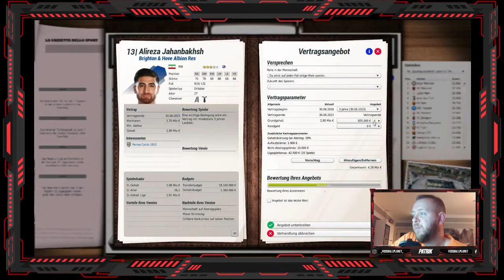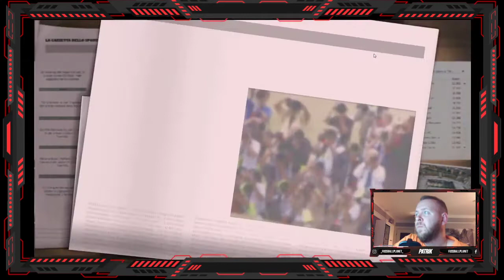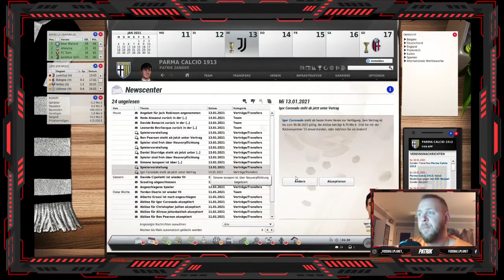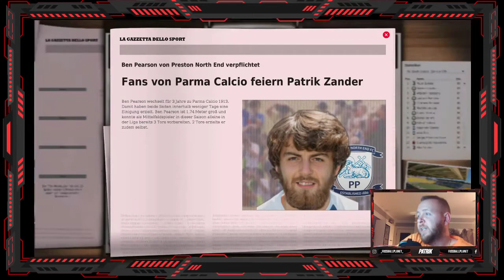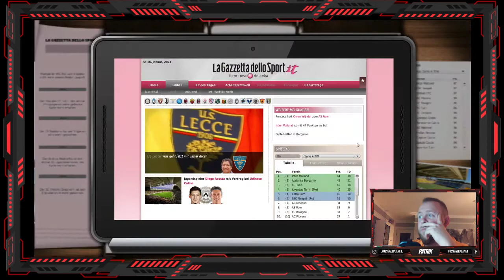EA Fussball Manager 21⚽ Parma Calcio 1913 ⚽010 | NEUE SPIELER VERPFLICHTEN⚽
EA Fussball Manager 21 Let´ Play ⚽Parma Calcio 1913⚽Folge 010 | NEUE SPIELER VERPFLICHTEN⚽

►EA Fussball Manager 14 KAUFEN

► EQUIPMENT:
► Mein Mikrofon ◄